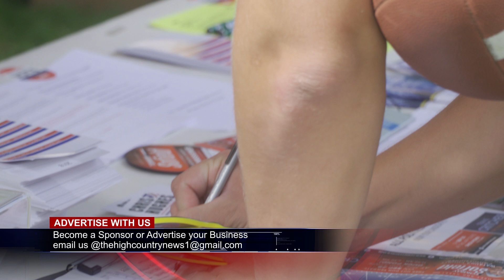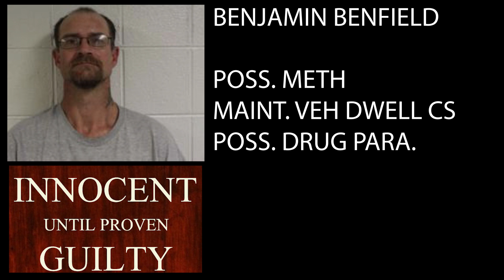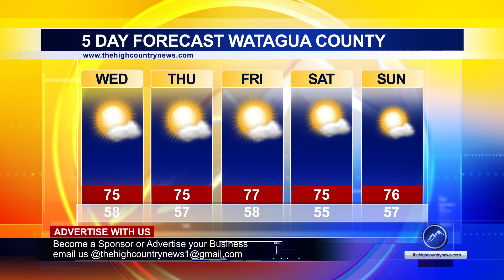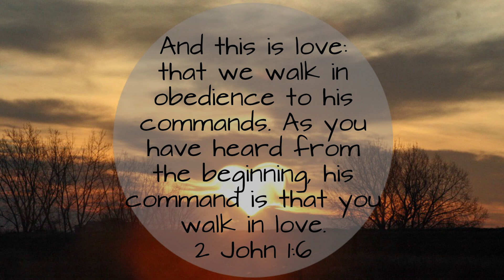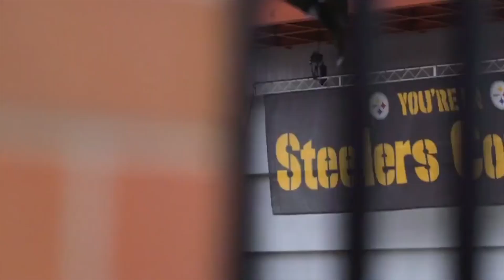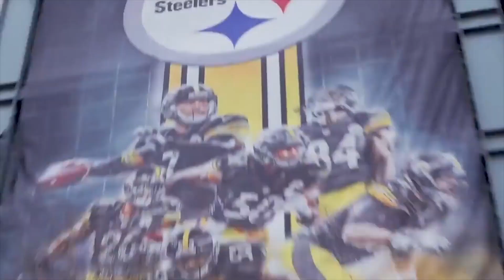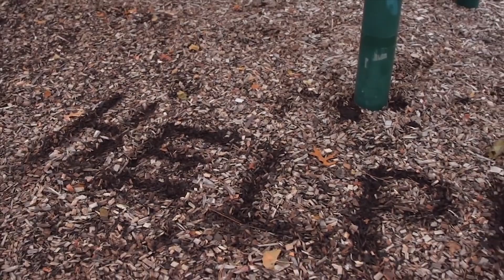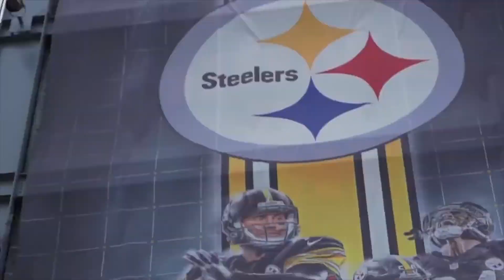Your Nightly News at 7. 10-2-2018